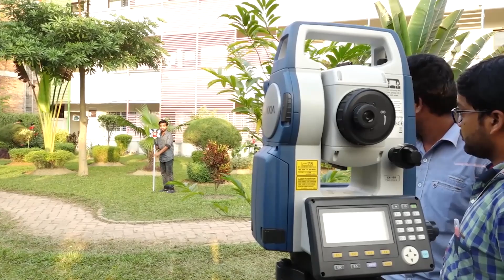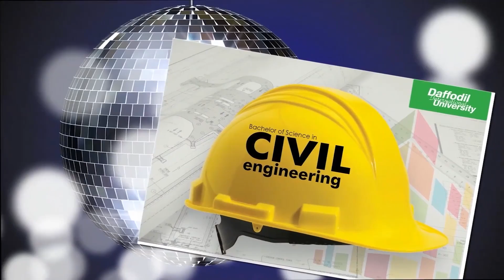B.Sc. in Civil Engineering admission is running for Fall 2022 semester. Up to 75% scholarship!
Well equipped practical lab..
With up to 75% scholarship,
B.Sc. in Civil Engineering admission is running for Fall 2022 semester.
👉Last date of application: July 20,2022
👉Class will be started from July 27,2022
🌀For details and facilities, go through the message box.